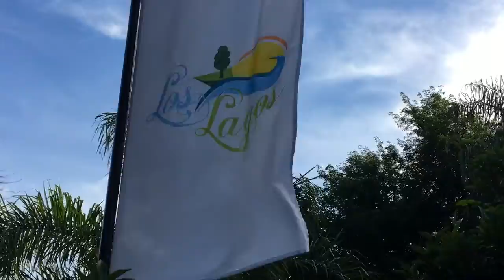Fun in the Park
"Los Lagos" ein herrlich angelgter Park mit Wasserspielen, Hängebrücken und einfach entspannter Natur nahe zu Asuncion in Paraguay